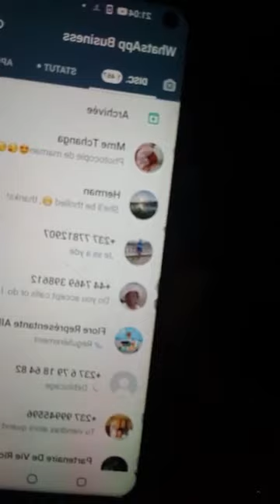Voici la question que tu dois te poser: Qui est autour de moi?